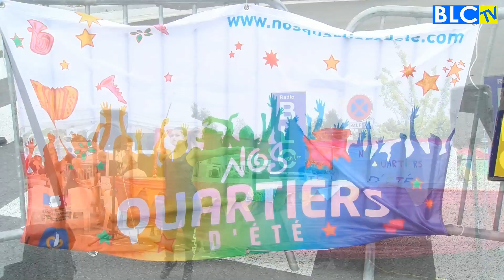BLC TV - Nos Quartiers d'été " Interville " à Maupassant - Mercredi 22 Juillet 2015